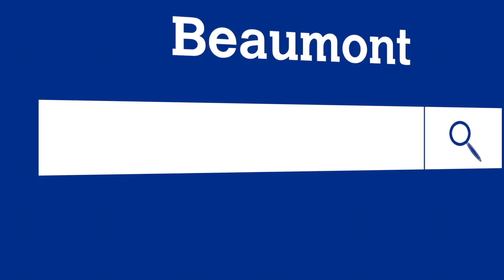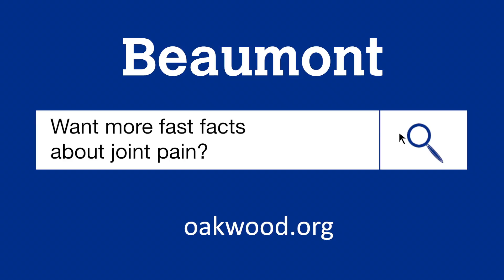Fast Facts from a Physician: Treatments for Joint Pain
What treatments are available for joint pain? Oakwood orthopedic surgeon physician Dr. Vani Sabesan talks about what you can do on your own and when you’ll want to see your doctor.